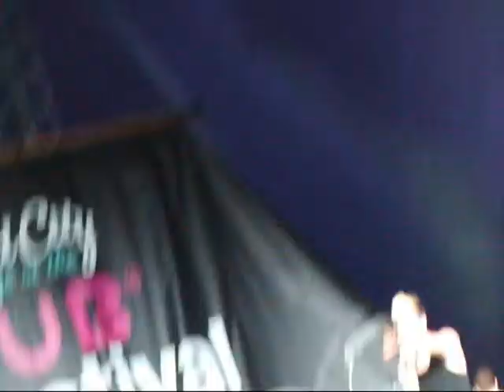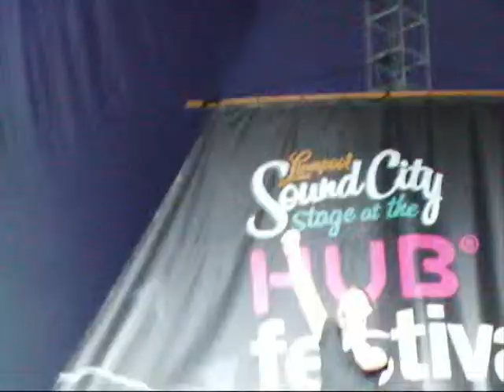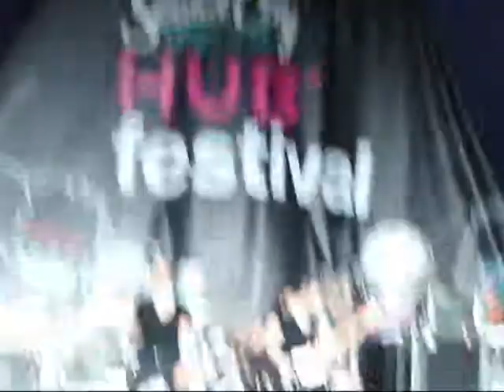The Blackout- Save Ourselves @HUB 21/5/2011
Playing at the Liverpool Sound City  Stage at HUB Festival.
Sorry about the cut at the beginning of the song,thats me being VERY clumsy... :)